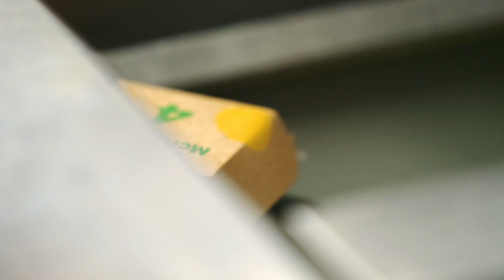Girl born in McDonald's celebrates 10th birthday at the fast food restaurant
Eleanor weighed 2 pounds when she was born and spent 3 months in the NICU.